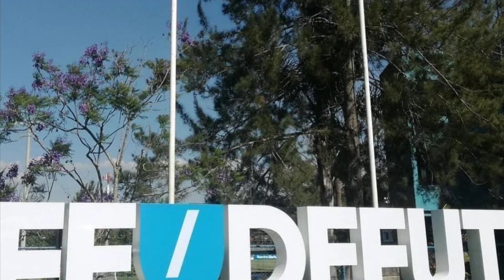VUELVE LA SELECCIÓN MIS HERMANOS Y PROFE TENA PREPARA TODO PARA EL AZUL Y BLANCO